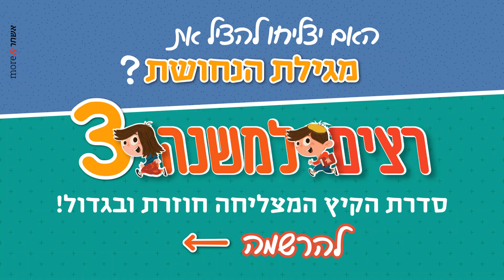רצים למשנה 3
זה קורה!
בט"ז בתמוז יוצאת לדרך העונה השלישית של "רצים למשנה" ואתם מוזמנים לגלות מהי מגילת הנחושת והאם יצליחו לפענח אותה, מי מנסה לגנוב אותה והאם האפליקציה שפותרת מריבות ע"פ משניות תצליח לעבוד.